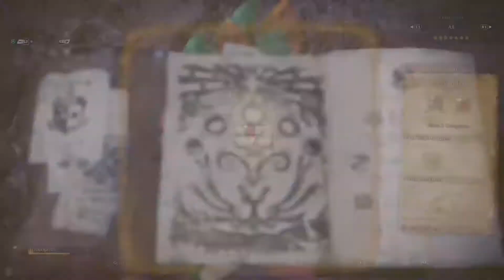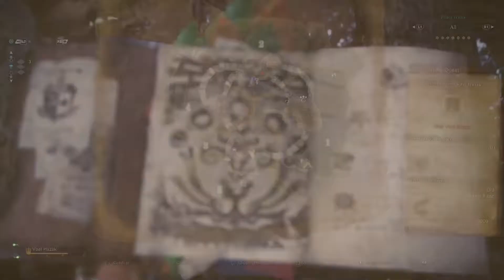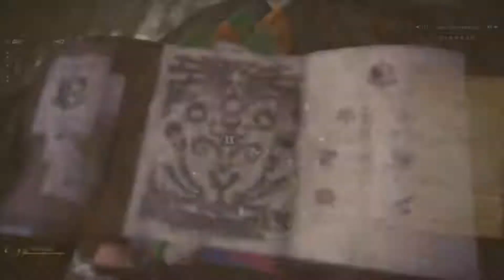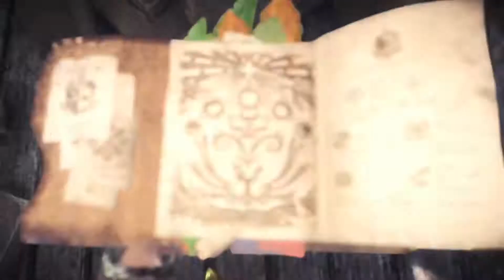Monster Hunter World FULL HD PS4 PRO Walkthrough Part 29